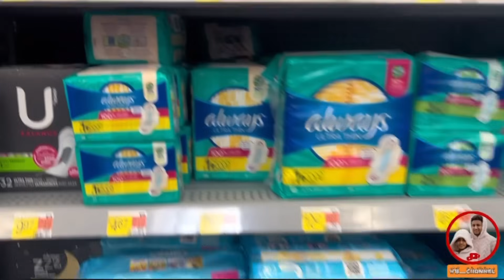🛑መስሓቕ surprise ጊፍት ሞዴስ ሂበያ 🤣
ሰላም👋 ፍትዋት ተኸታተልቲ ምሳኩም ዘለና
             {WB-channel}ኢና✅
     ንዓኩም ንምሑጋስ😊 ዝተፈላለየ መደብ ሒዝና
ናባኹም ቐሪብና ኣለና
    ከምኡ እውን ካባኹም ንጽበዮ